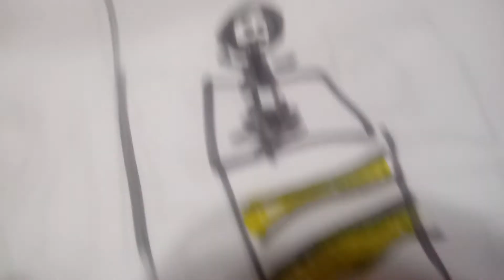2 de junio de 2021